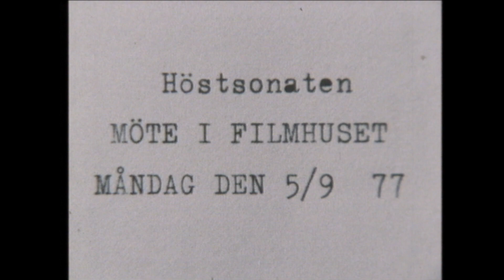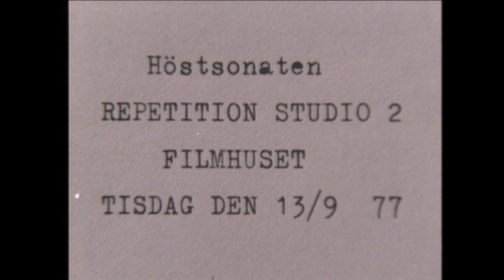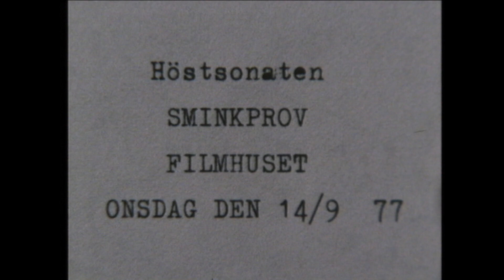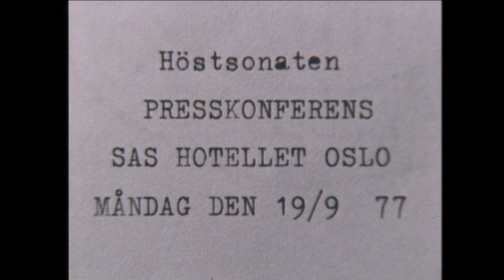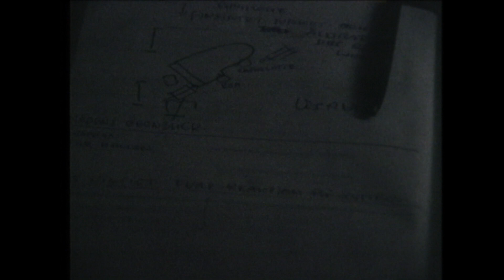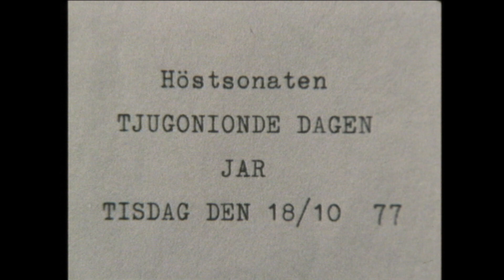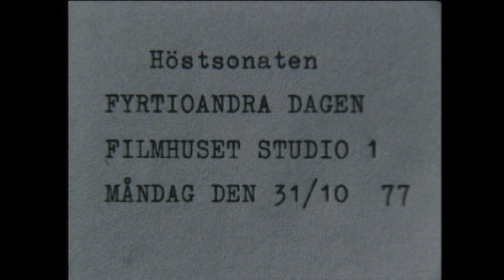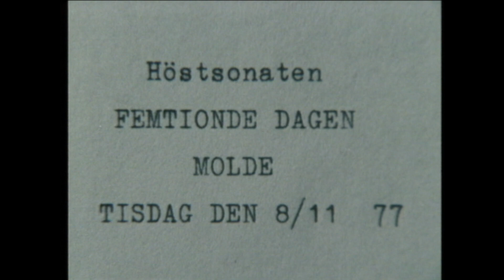The Making of Autumn Sonata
Documentary about the Ingmar Bergman movie (1978)